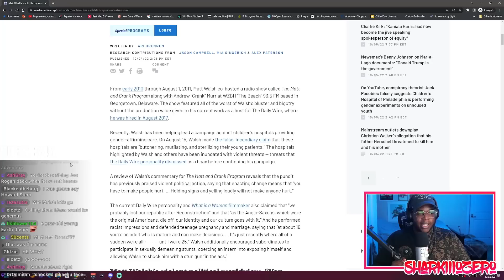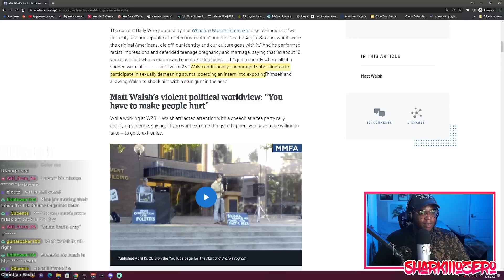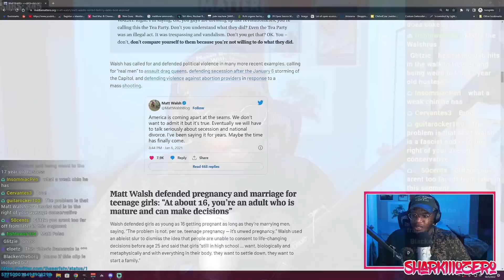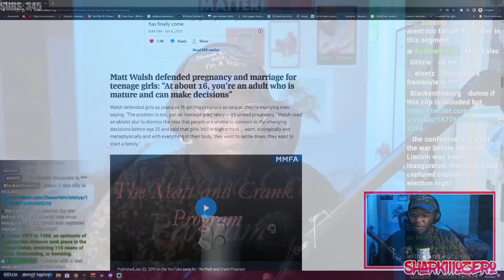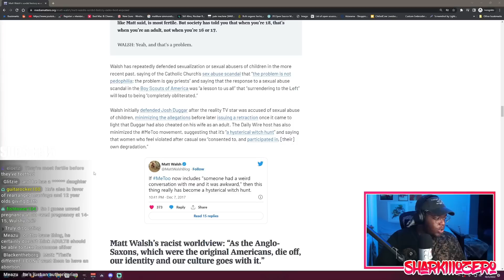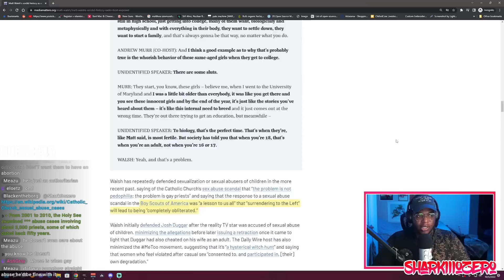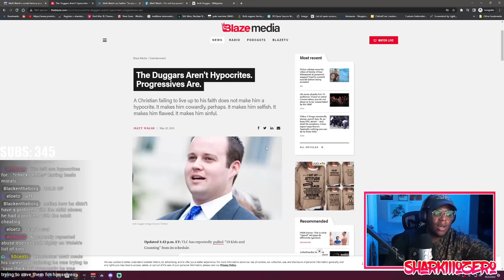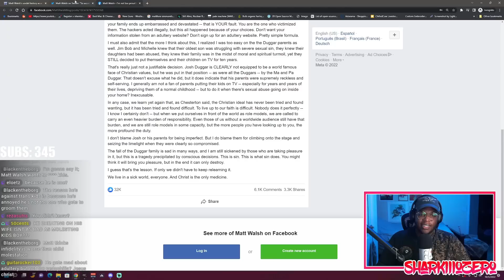MATT WALSH CAN'T RUN AWAY FROM THIS FOOTAGE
Footage came out recently that exposed some disturbing comments from Matt Walsh about teen pregnancy and political violence. He said that teen pregnancy isn't a problem and that you have to "make people hurt" when it comes to political violence.